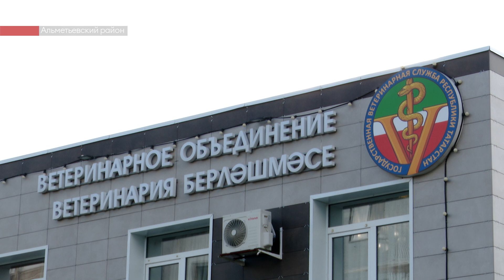Убийство Хатико в Альметьевске: подробности преступления и новые детали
Альметьевский Хатико, пес, который поразил многих своей необычной верностью другу и провел несколько месяцев у места его гибели, был застрелен. Эта новость стала шоком для сотен альметьевцев и не только для них.